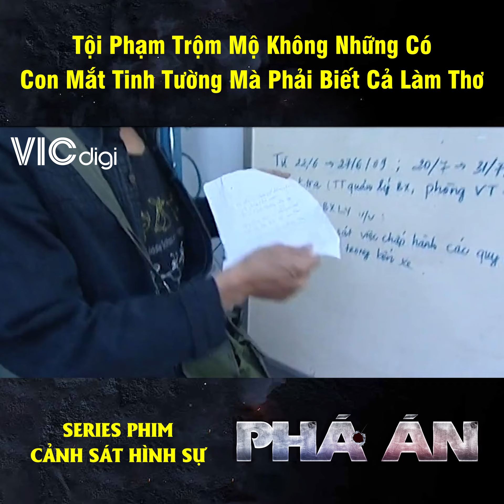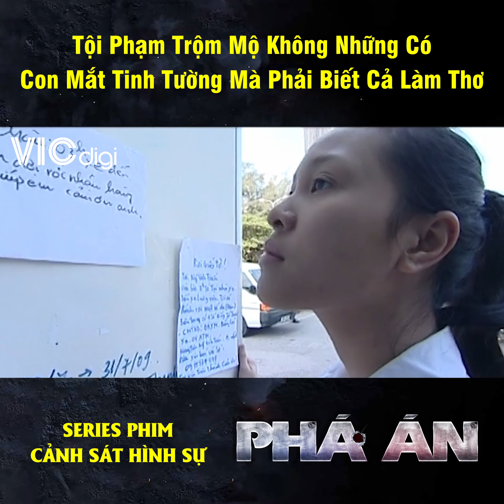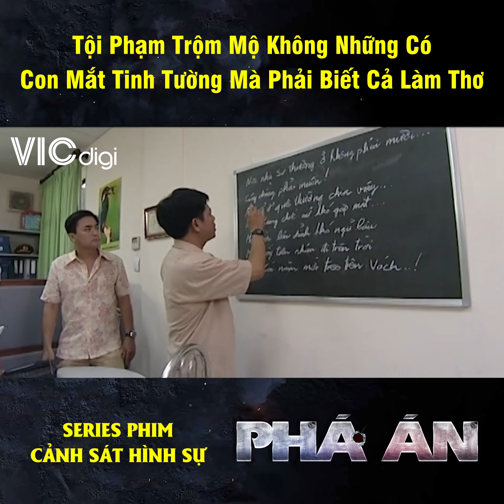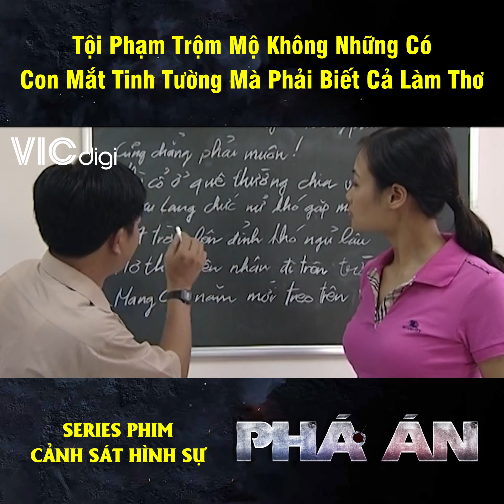PHÁ ÁN - Tội Phạm Trộm Mộ Không Những Có Con Mắt Tinh Tường Mà Phải Biết Cả Làm Thơ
Phim Cảnh Sát Hình Sự: PHÁ ÁN - 35 TẬP [45 phút/tập]

►Phim Truyện Truyền Hình: PHÁ ÁN - NỮ CẢNH SÁT là bộ phim truyện truyền hình dài tập thể loại CẢNH SÁT HÌNH SỰ kể về quá trình phá án đầy kịch tính của đội cảnh sát đặc nhiệm đa tài với 5 chiến sỹ anh dũng, giỏi võ, quả cảm, đầy lòng nhiệt huyết và yêu nghề, dám hi sinh vì nghề nghiệp tuy mỗi nhân vật có khả năng và tính cách khác nhau nhưng là mắt xích không thể thiếu trong đội đặc nhiệm để phá 6 vụ án xuyên suốt trong bộ phim.

►Giám đốc sản xuất: Nguyễn Xuân Hưng - Phạm Thị Liên

►ĐOÀN LÀM PHIM:
• Đạo diễn: Triệu Tuấn
• Biên kịch: Phương Lê - Như Quỳnh
• Biên tập: Nguyễn Xuân Hưng
• Quay phim: Nguyễn Mai Hiền
• Ánh sáng: Nguyễn Thanh Hải - Hoàng Phi
• Hóa trang: Hồng Hạnh - Lệ Hoa
• Cảnh hành động và mạo hiểm: Tổ quay phim hành động của Hồng Kông (APM)

►DIỄN VIÊN CHÍNH:
• Thùy Linh - vai Mai: Tổ trưởng tổ đặc nhiệm. Phân tích hiện trường, khả năng tổng hợp tư duy loogic, dũng cảm, nhiệt huyết và yêu nghề, dám hi sinh vì nghề nghiệp.
• Phương Mai - vai Oanh: Can trường, thận trọng, có khả năng phân tích hiện trường vụ án độc đáo và chính xác. Đã tốt nghiệp ĐH Cảnh sát 01 năm.
• Quang Lâm - vai Minh: Chín chắn, mưu lược, có khả năng tư duy logic cao.
• Nguyễn Hoàng - vai Công: Dũng cảm, giỏi võ
• Tiến Ngọc - vai Tiền: Chuyên viên vi tính. Vừa tốt nghiệp thủ khoa ĐH Cảnh sát

►Bộ phim 35 tập gồm 06 vụ án:
• Vụ án bắt cóc: từ tập 1 đến tập 6
• Vụ án cướp tiền: từ tập 6 đến tập 10
• Vụ án giết kế toán: từ tập 10 đến tập 17
• Vụ án trang web đen: từ tập 17 đến tập 24
• Vụ án trộm đồ cổ: từ tập 24 đến tập 29
• Vụ án khoáng sản: từ tập 30 đến tập 35